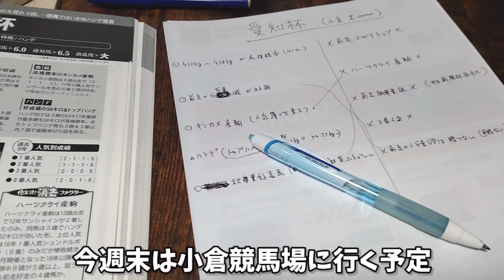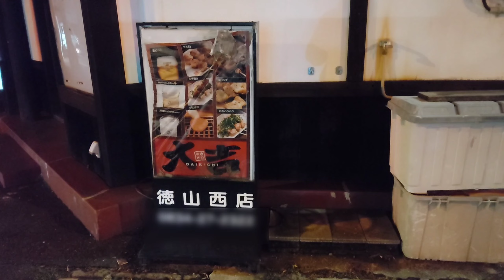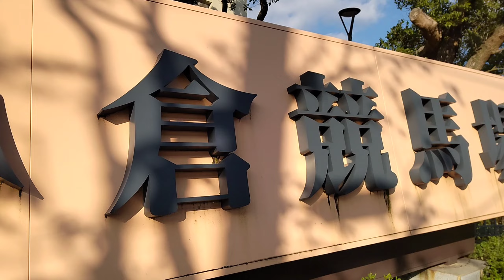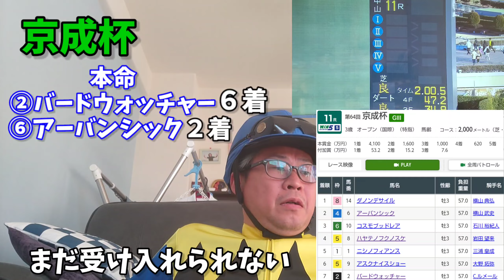【京成杯＆日経新春杯】までの１週間日記／みずしん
このチャンネルはごく普通のサラリーマン みずしん（☓１）が毎週競馬を楽しむために日々を生き抜く姿を記録した日常動画で構成されています。